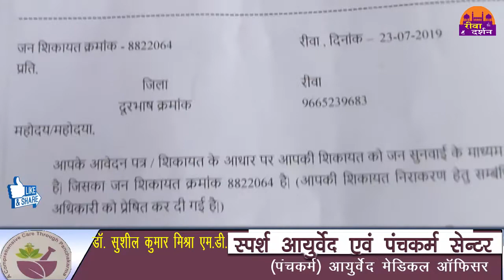जनसुनवाई में सामने आया सच